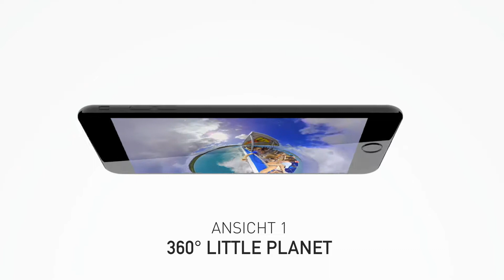GoXtreme Full Dome 360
Statt sich für einen Blickwinkel entscheiden zu müssen, kann man jetzt eine Szene aus allen Richtungen gleichzeitig aufnehmen.

Die 2 Linsen der GoXtreme Full Dome 360 filmen gleichzeitig 2x 220° in der horizontalen und 2x 360° in der vertikalen Achse.

Jede Szene enthält so die volle Umgebung des Betrachters in 360° und man kann im Nachhinein entscheiden, welchen Ausschnitt man sich anschauen möchte. Nichts bleibt verborgen – nichts entgeht Ihnen!